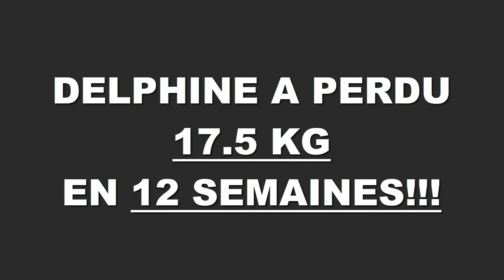Transformation physique rapide Angers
Delphine a perdu 17,500 kgs en 12 semaines à la Training Academy